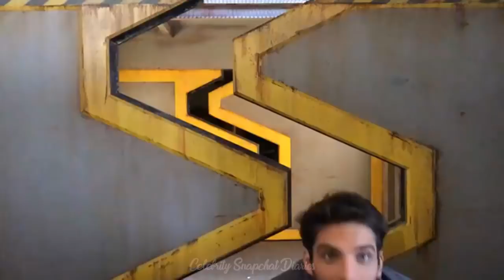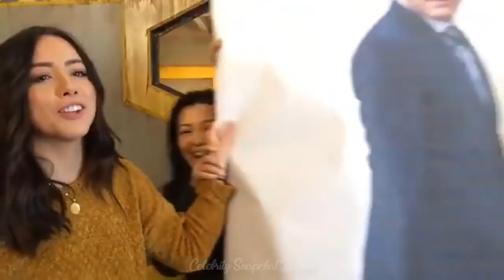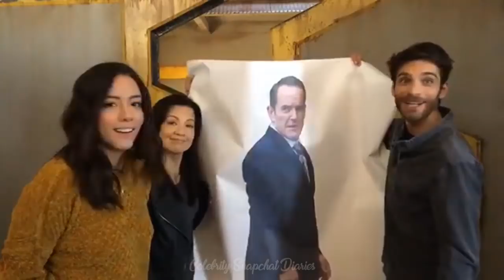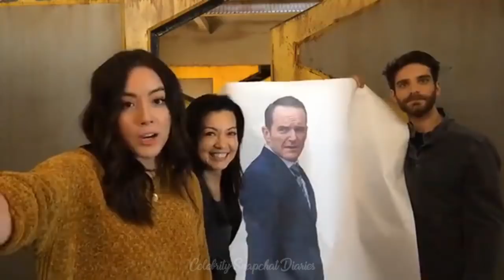Chloe Bennet & Jeff Ward | Live Stream | with Ming-Na Wen [Q&A]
Agents of S.H.I.E.L.D. Star's Chloe Bennet & Jeff ward | Live Stream | with Ming-Na Wen [ Answer Fan Questions ]